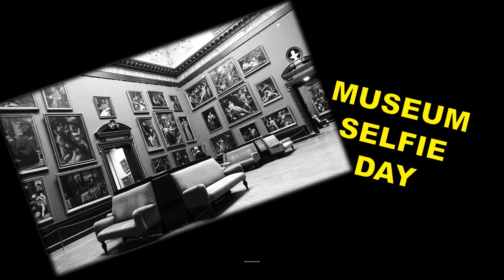ARTIST AS AN OUTLAW, MUSEUM SELFIES, WORLD QUARK DAY & MORE National & International Days-JAN 19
Daily List of National & International Day Update, January 19